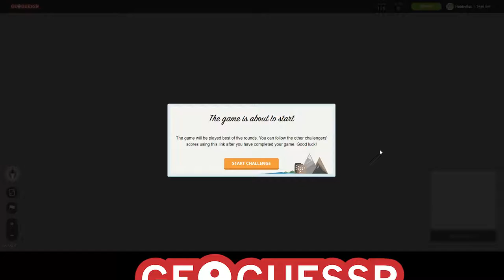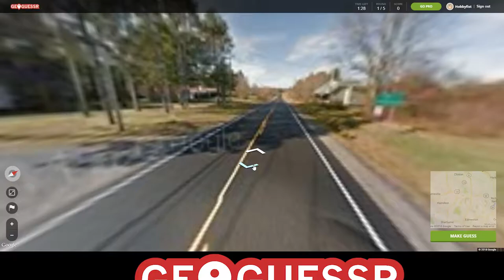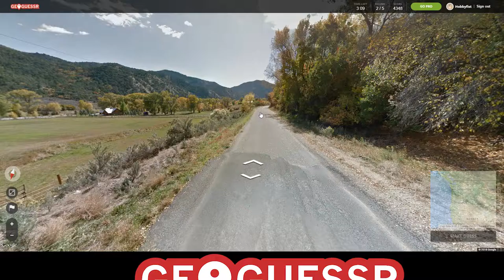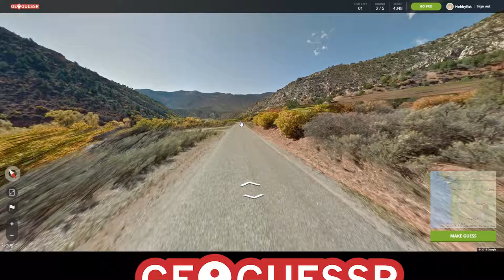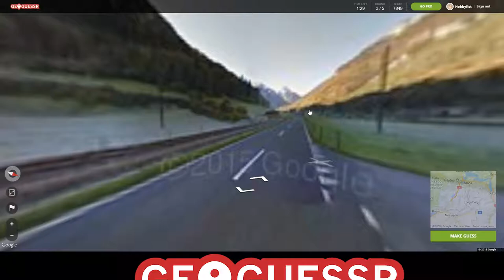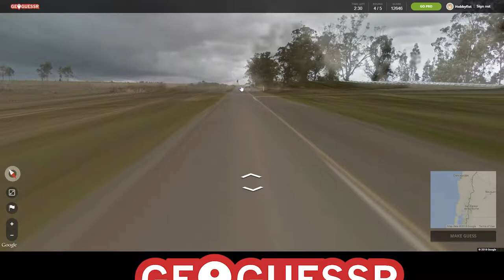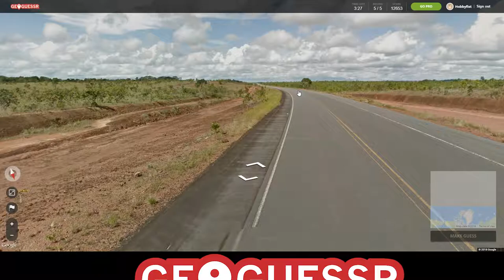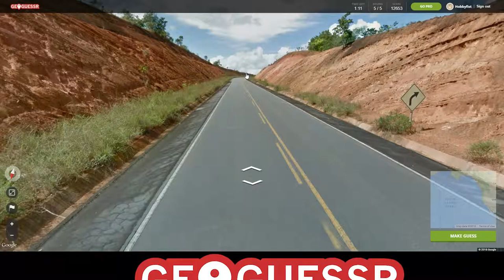HOBBYFIST Geoguessr - [Part 41] No no no no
Not good